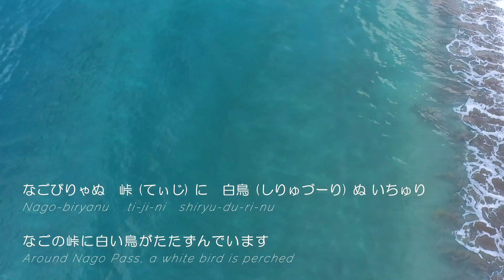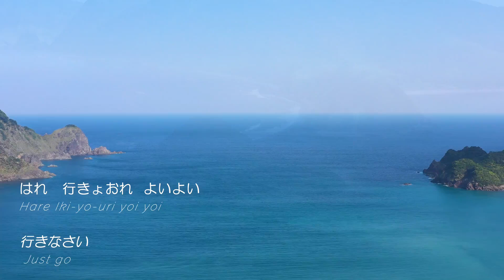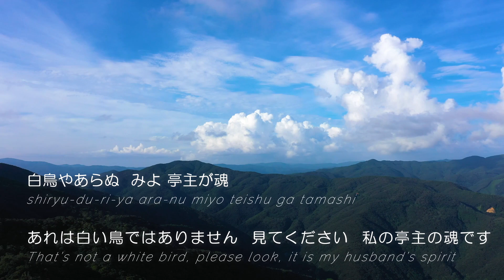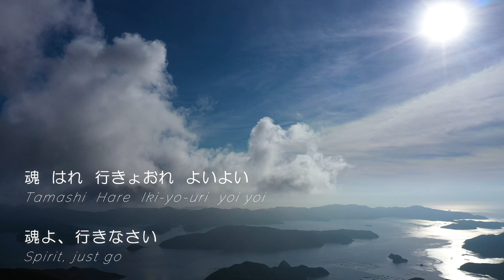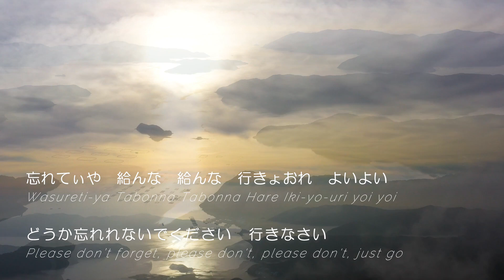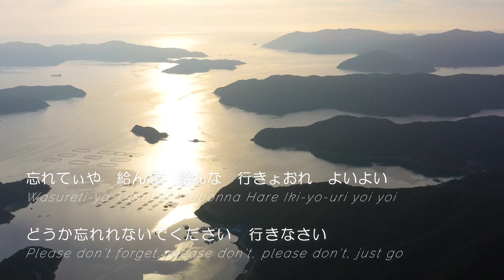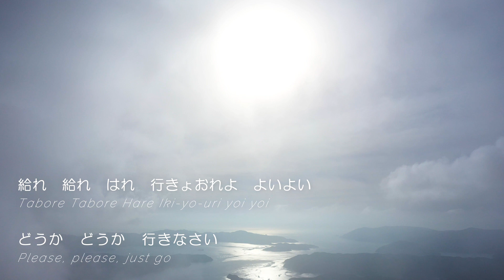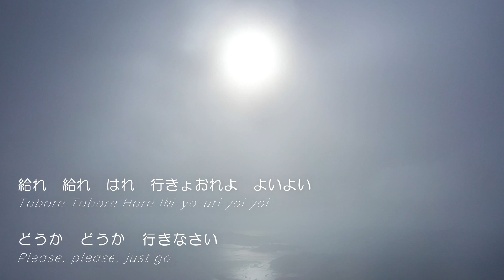朝崎郁恵「行きょおれ」 Asazaki Ikue “Ikyoore” with English translation (現代語訳・ 英訳)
朝崎郁恵「行きょおれ」 Asazaki Ikue “Ikyoore”

Track 9 from the album うたあしぃび
Utaashiibi (2003 Universal Music)

Piano and arrangement by Wong WingTsan
ピアノ・編曲： ウォン・ウィンツァン

作詞：作者不詳
The creator of the lyrics for this Amami Shima-Uta folk song is unknown.
Ikkyoore means “Just go” in the indigenous Amami Shima-guchi language.

Lyrics: Amami Oshima Shima-guchi 奄美大島の島口
Phonetic Shima-guchi　島口音声表記
English Translation　英語
Standard Japanese　日本語（標準語）

なごびりゃぬ　峠 (てぃじ) に　白鳥 (しりゅづーり) ぬ　いちゅり
Nago-biryanu    ti-ji-ni   shiryu-du-ri-nu
なごの峠に白い鳥がたたずんでいます
Around Nago Pass, a white bird is perched

はれ　行きょおれ   よいよい
Hare Iki-yo-uri yoi yoi
行きなさい
Just go

白鳥やあらぬ　みよ　亭主が魂
shiryu-du-ri-ya ara-nu miyo teishu ga tamashi
あれは白い鳥ではありません 　見てください　それは私の亭主の魂です
That’s not a white bird, please look, it is my husband’s spirit

魂   はれ   行きょおれ  よいよい
Tamashi Hare Iki-yo-uri yoi yoi
魂よ  行きなさい
Spirit, just go

別れてぃや　行ぢむ
Wakare-ti-ya Ijimu
もし 別れていくとしても
If in some way, we become separated,

忘れてぃや　給んな　給んな　行きょおれ　よいよい
Wasureti-ya Tabonna Tabonna Hare Iki-yo-uri yoi yoi
どうか忘れないでください　行きなさい
Please don’t forget, please don't, please don't, just go

稀まれぬ　便り　持たち
Ma-ri-ma-ri nu tayori mutachi
たまには便りを下さい
From time to time, please keep in touch

給れ　給れ　はれ　行きょおれよ　よいよい
Tabore Tabore Hare Iki-yo-uri yoi yoi
どうか　どうか　行きなさい
Please, please, just go

映像提供：坂元 秀行　（あまみカメラ）@AMAMICAMERA
Videography and Amami drone footage by Sakamoto Hideyuki

翻訳・解釈: チャック・コレニー、みやたともこ　(朝崎郁恵監修)
Translation and interpretation by Chuck Clenney and Tomoko Miyata
Good Music Japan @G00dMusicJapan

Approved by Asazaki Ikue

朝崎郁恵Webサイト